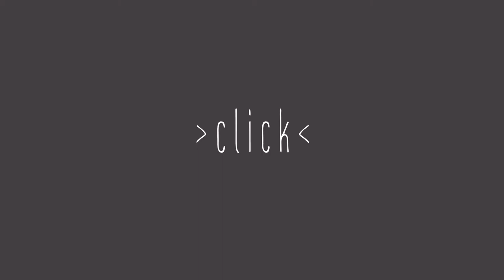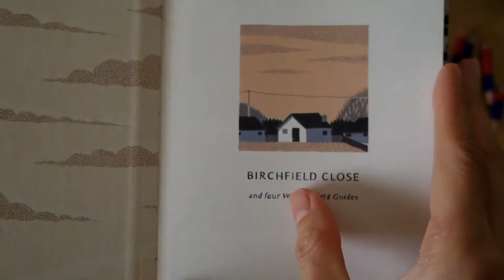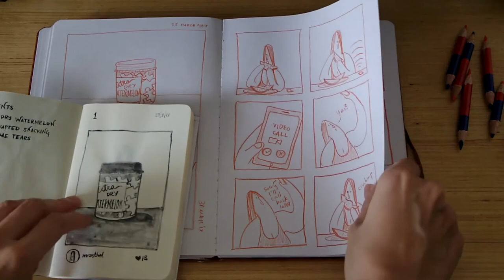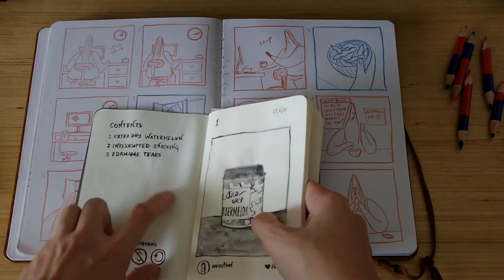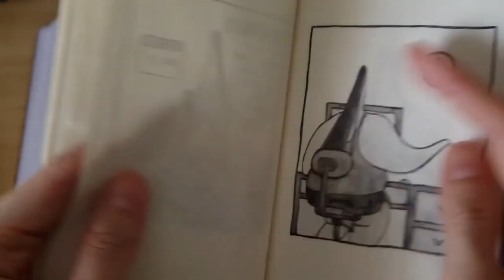Mrs. Ethel (motion comic) | Visual storytelling by Cat S.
At mid life, Mrs Ethel wants both the one on the roof and the one in her armpit.

Can’t Tell by Cat S.